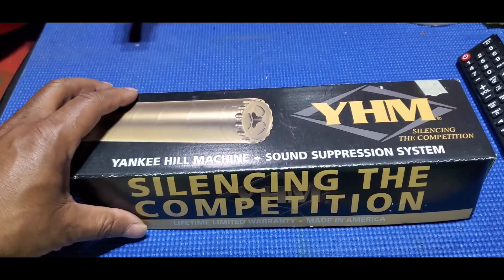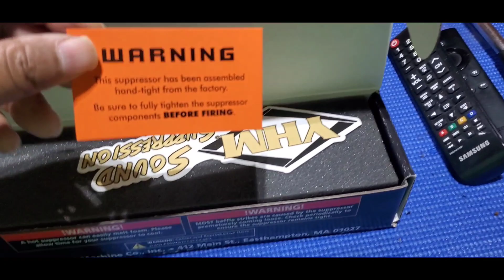Yankee Hill R9 suppressor YHM 1st look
Yankee Hill R9 suppressor YHM